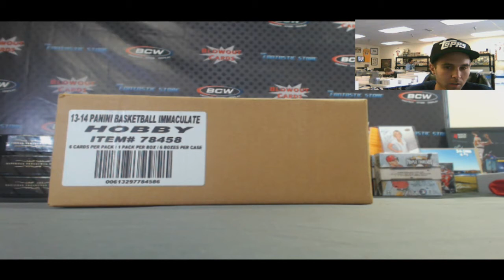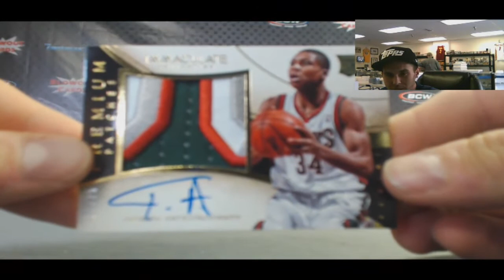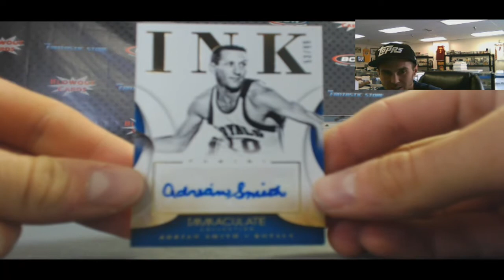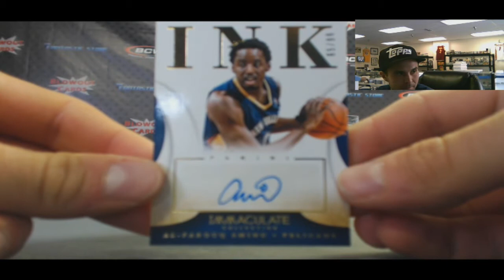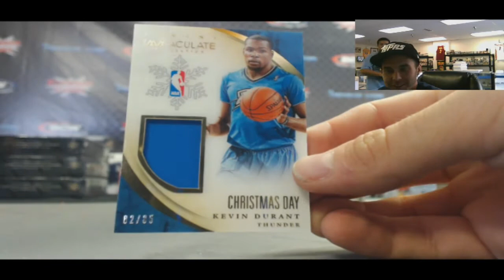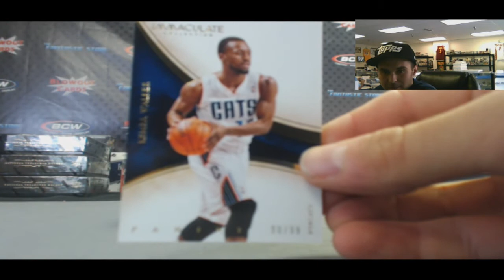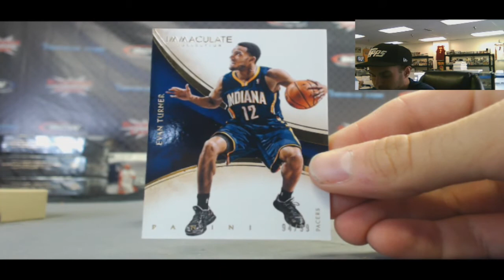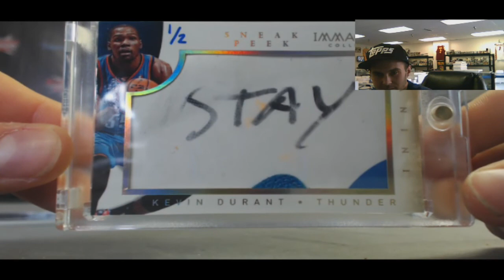13/14 Immaculate BBall Random Case RD 2 - Durant Shoe!